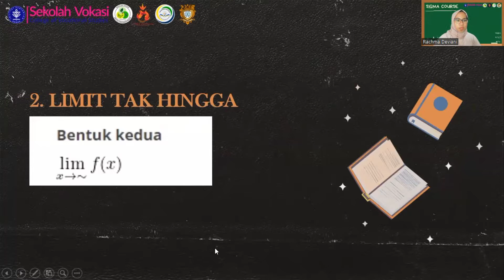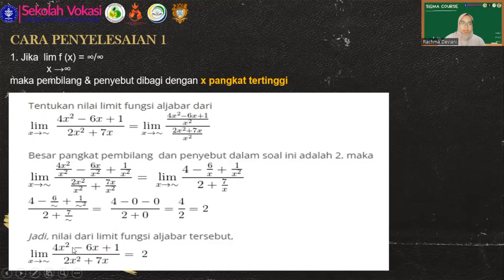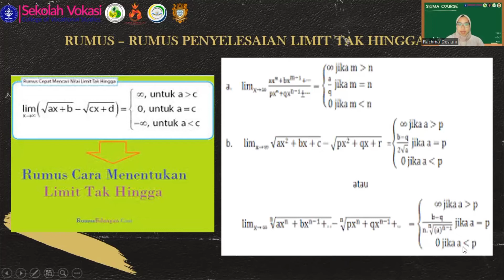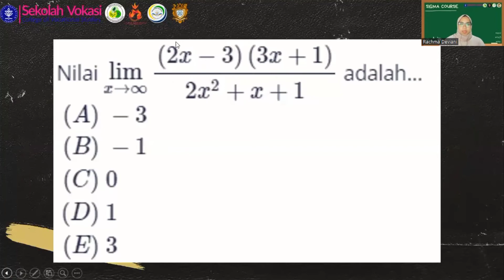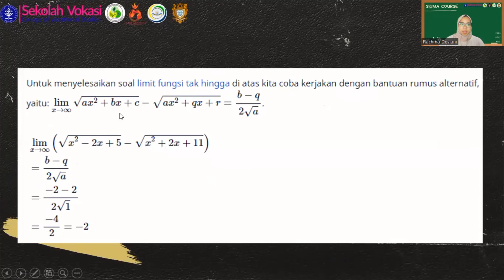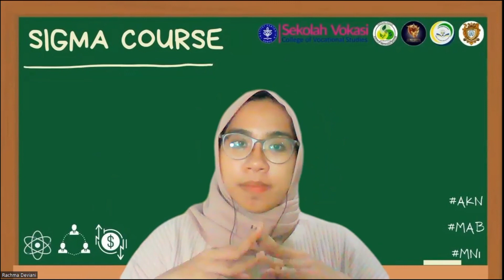SIGMA 2022 - Turunan Fungsi (Pertemuan Ke-14)